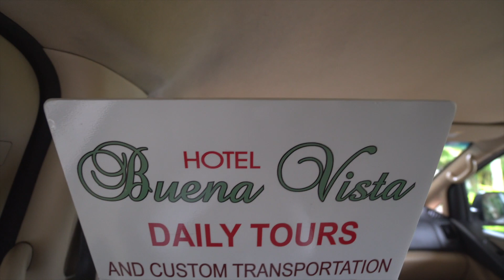Going Home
Episode 234 End of our Costa Rica Adventure - we're going home!
MUSIC Joey Pecararo
TECH INFO
Canon 70D, G7X, Lumix G7, GoPro, DJI Osmo

FOLLOW/ADD
periscope - saviyou
younow - saviyou
beme - saviyou

I NEED INTROS! If you'd like to send me an intro, please upload an unlisted YouTube video and msg me the link. Use this format "/GREETING/, my name is /YOURNAME/ from /LOCATION/ and you're watching Savi You's Vlog"...it's an intro so the more interesting it is, the better. I also accept submissions via snapchat, but warn me first! Or download the video and email it to me.